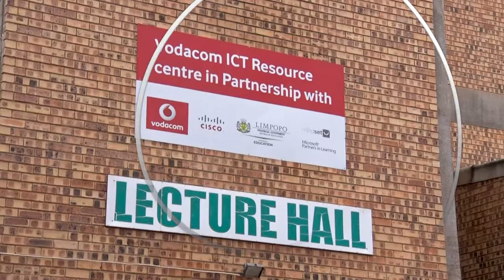Vodacom ConnectingForGood | Vodacom ICT Resource Centre - Frank Ravele Secondary School P.2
Vodacom equips teacher centres around the country where educators receive accredited ICT qualifications for free, enabling them to use technology skills in the classroom. Find our more about how we're ConnectingForGood, here